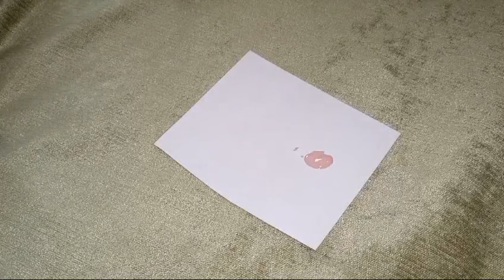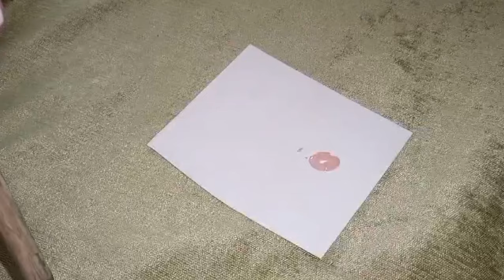best ever foundation in just 30 seconds..!!!!!